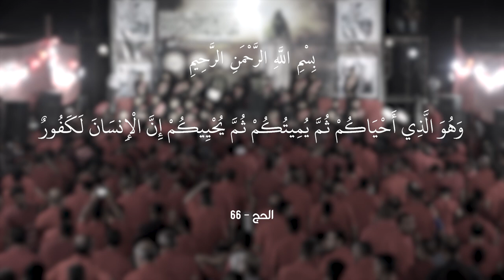باقر امصابك فجعنه || أداء: سجاد الزيادي | سجاد البديري || كلمات: عبد الأمير الشبلي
|| باقر امصابك فجعنه
|| أداء: سجاد الزيادي | سجاد البديري

المهرجان (( 11 ))
شور منهج آل الرسول .. تَقْوى - وَسَطِيّة - أخلاق
الديوانية - الدغارة

|| كلمات القصيدة::

باقر امصابك فجعنه
بالالم يجري دمعنه

يابو جعفر ياولينه
ماهدا لجلك بچينه
بالنحيب الليلة جينه
نعزي والشور الجمعنه

باقر امصابك فجعنه
بالالم يجري دمعنه

نبچي حلمك واعتدالك
ننحب لگطعت وصالك
انت يل ماكو مثالك
يصعب لفگدك وضعنه

باقر امصابك فجعنه
بالالم يجري دمعنه

بنهجك الطيب مشينه
بسيرتك احنه اقتدينه
الحمد لله اهتدينه
وصرنه قدوة لمجتمعنه

باقر امصابك فجعنه
بالالم يجري دمعنه

اسمع اسمع ياشعبنه
خل نطش عالدنيا حبنه
خلي يتوحد ركبنه
وتقتدي الدنيا بطبعنه

باقر امصابك فجعنه
بالالم يجري دمعنه

احنه امة وسطية
هادية لكل البرية
بعترة الهادي النقية
كالبدر بالجو سطعنه

باقر امصابك فجعنه
بالالم يجري دمعنه

كافي يا امتنه كافي
هالتناحر والتجافي
خل نخط عهد التصافي
ونكشف الظلمة بشمعنه

باقر امصابك فجعنه
بالالم يجري دمعنه
عبد الامير الشبلي